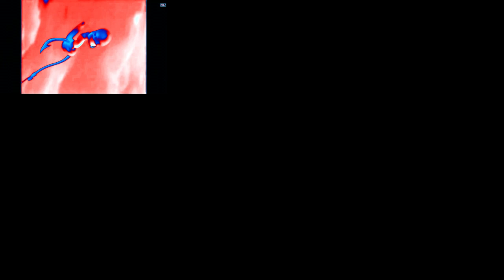Dreamworks Animation SKG (Shark Tale Variant) in Ethereal Voices has a Sparta Gamma Remix